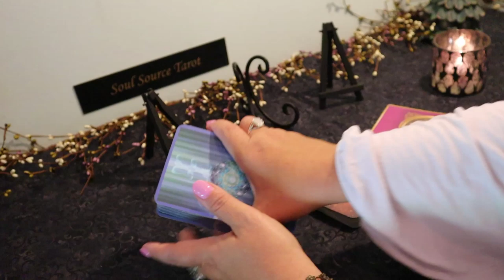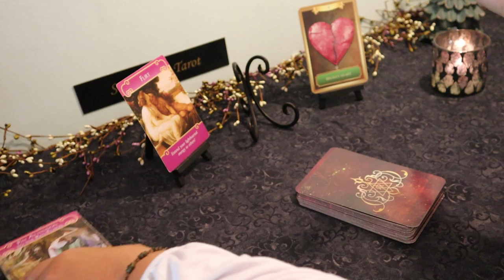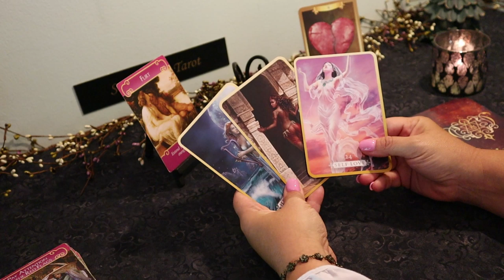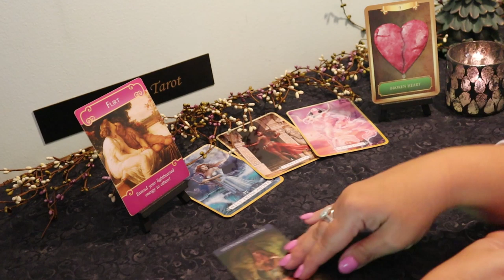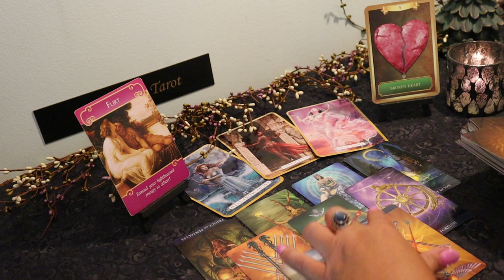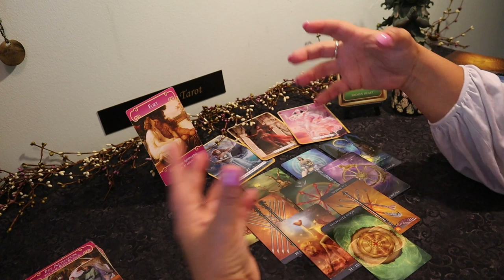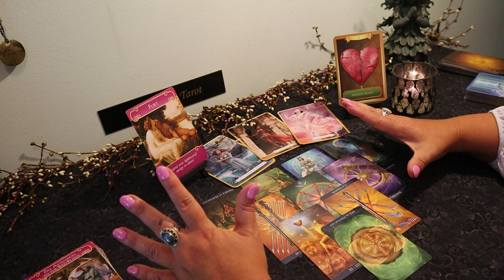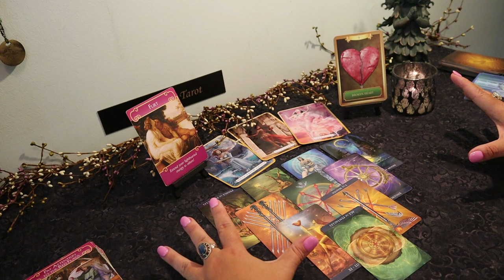Virgo Eclipse Energy...Attractive...July 15-31 Virgo Tarot Reading